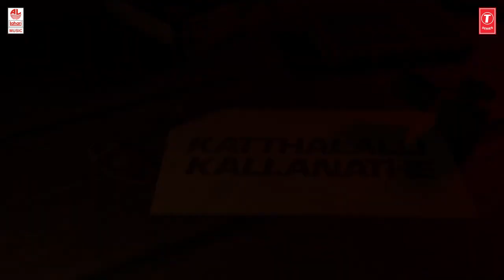The devil gumma banda gumma